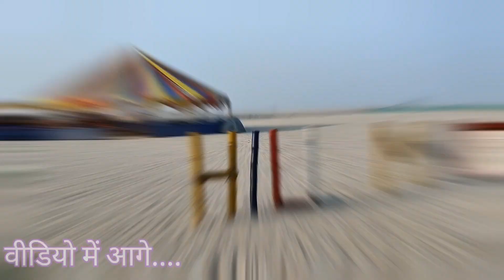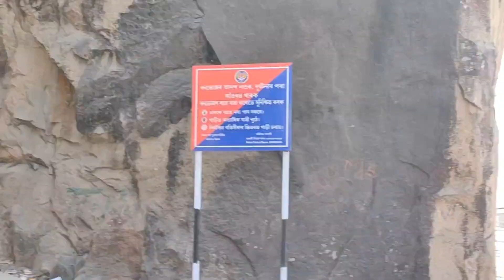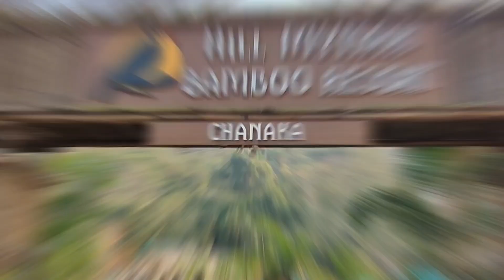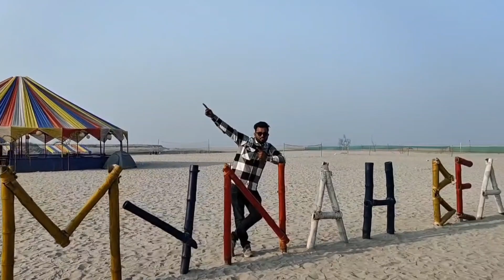A day from MYSTIQUE MAYONG TO CHANAKA RESORT |assam |food 🍲|beach 🏖️travelvlog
Hill Mynah Bamboo Resort is a wonderful destination near Guwahati, just 45 minutes away from the city. It is situated by the beautiful Brahmaputra river, offering stunning views. 🫶🔥

The bamboo cabins are situated near the restaurant and park, while the other cabins provide a breathtaking view of the river. This is the perfect place to spend time with your family, friends, or loved ones. However, during picnic season, it is crowded, so it's best to avoid traveling during those days. You can visit on any other day by making a prior booking or, if available, walk-in. The place is definitely worth a visit for its scenic beauty. Everywhere you look, there is something to admire. 🥳👍

Hill mynah bamboo resort chanaka
Morigaon resort
Morigaon restaurant
Morigaon tourist places
Places of morigaon
Eco camp at chanaka Morigaon